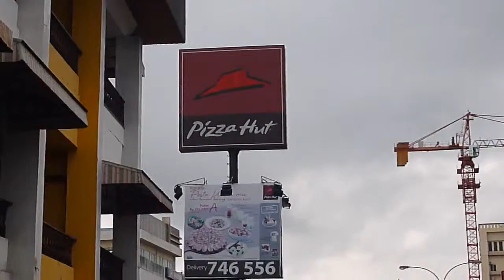Pontianak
Turismo e viaggio in Indonesia o nel Borneo? Entra nel forum e chiedi tutto quello che vuoi sapere!